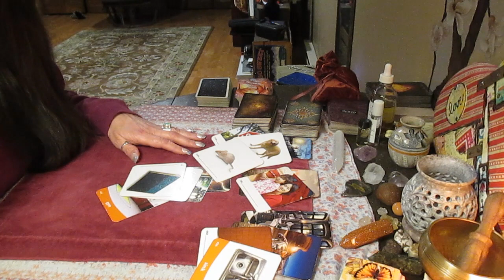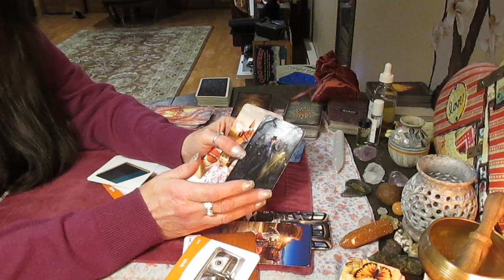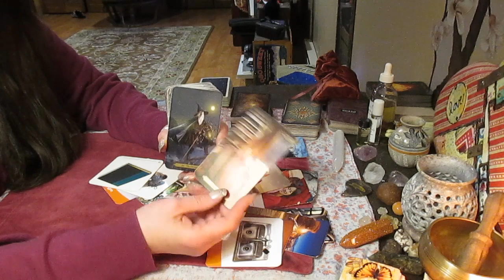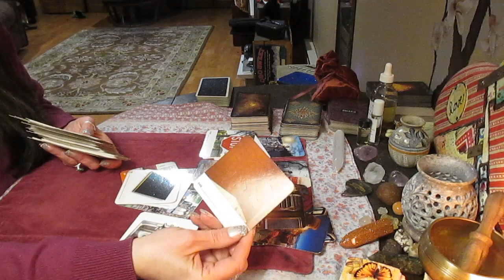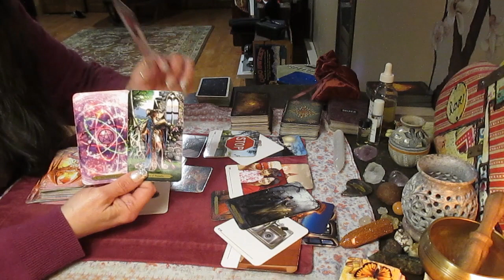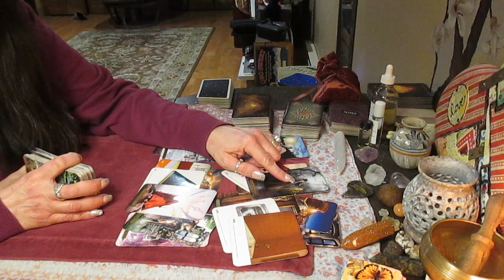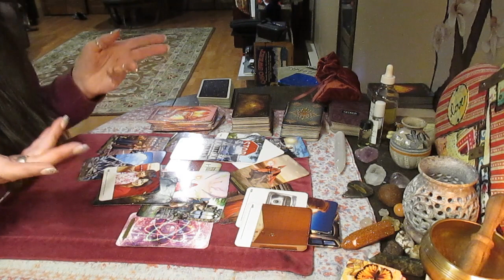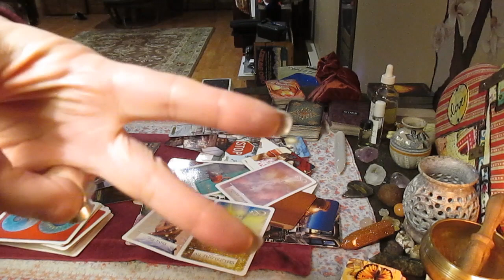LOVE UPDATE: This person needs to heal from childhood trauma (Bad). Love Tarot